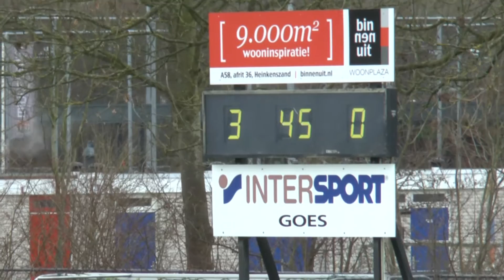VV Goes - Schijndel de Wit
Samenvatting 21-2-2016